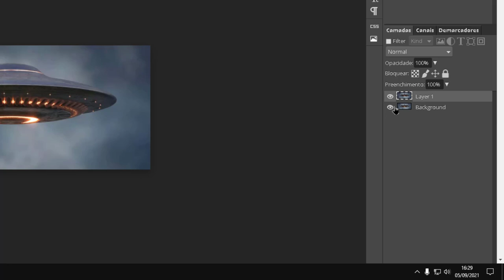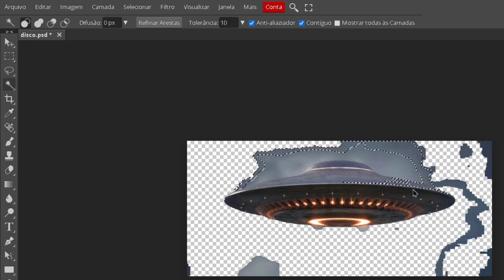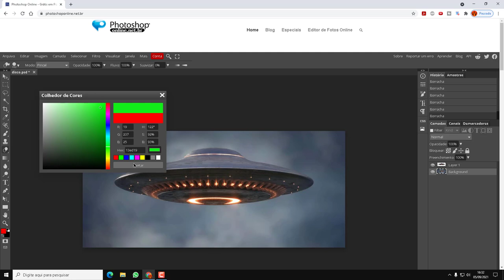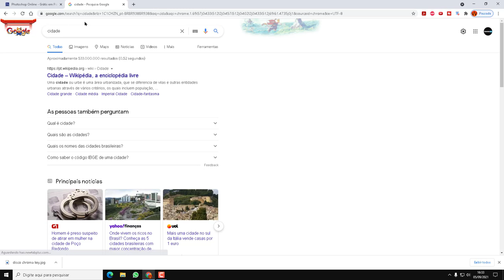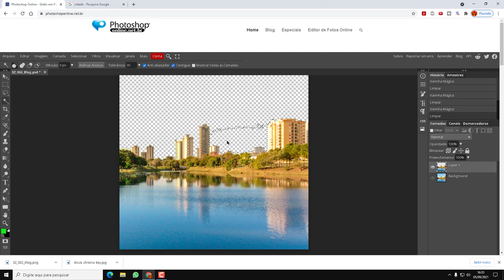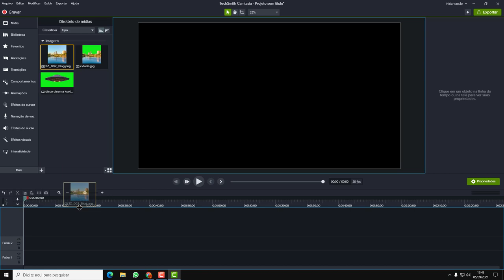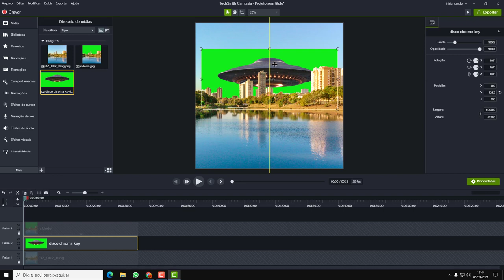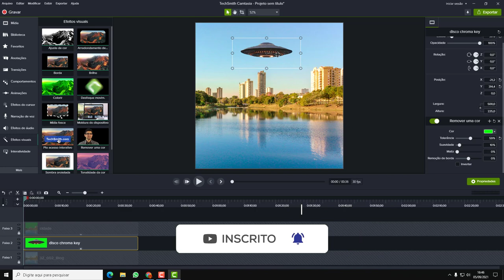Curso Camtasia Studio Completo Grátis Aula 9 Como Criar Imagens Chroma Key para o Camtasia 2021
Curso Camtasia Studio 2021 Completo Grátis Efeito Chroma Key na imagem. Efeito fundo verde na imagem Camtasia Studio 2021.
Nesta aula você aprende a como criar imagens Chroma Key para o Camtasia Studio 2021. Aprenda tudo sobre o Camtasia Studio, aprenda como fazer Chroma Key no Camtasia Studio. Aprenda como remover fundo de imagens para o Camtasia Studio 2021.

►  Tags extras:
como criar imagens chroma key para o camtasia studio 2021
como remover fundo verde no camtasia studio 2021
como fazer chroma key no camtasia studio 2021
como remover chroma key no camtasia studio 2021
efeito chroma key Camtasia Studio 2021
efeito fundo verde Camtasia Studio 2021
como remover fundo de video no camtasia studio 2021
Como ocultar partes do vídeo com o Camtasia Studio 2021
Como desfocar rostos no vídeo com Camtasia Studio 2021
Como desfocar placas no vídeo com Camtasia Studio 2021
Como renderizar um vídeo em HD no Camtasia Studio 2021
Como salvar um vídeo em HD no Camtasia Studio 2021
Como exportar um vídeo em HD no Camtasia Studio 2021
curso camtasia studio completo grátis
como usar o camtasia studio 2021
aula de apresentação do nosso curso camtasia studio completo grátis
curso camtasia gratis 2021
aulas camtasia gratis 2021
aprenda camtasia studio 2021
aprenda tudo sobre o camtasia studio
curso de camtasia
como usar camtasia studio 2021
curso camtasia completo
curso camtasia 2021

▼ SIGA/CURTA ▼

​ @Tutoriais SSI